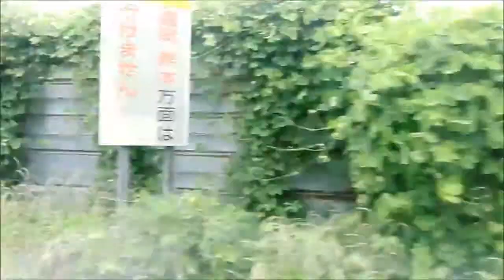北九州空港エアポートバス 西鉄バス北九州 黒崎・折尾・学研都市編#2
#2　八幡IC→黒崎インター引野口→西鉄黒崎BC